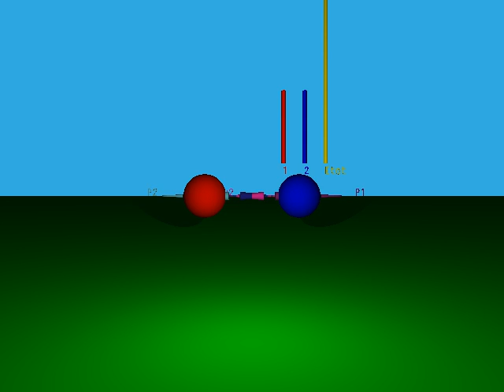Movie 6.1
Elastic collisions